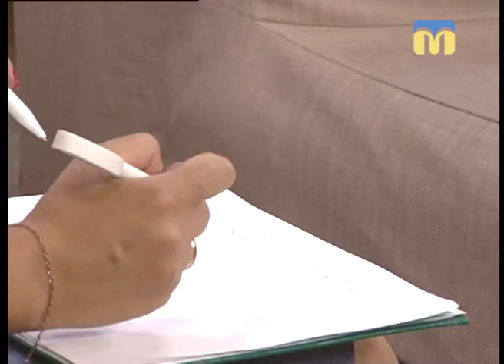28.05.18. Новий день. Інтелект-ігри для вдалого початку робочого тижня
Тренер з розвитку інтелекту Оксана Шевчук наполягає на тому, що інтелект-ігри тренують мозок і «прокачують» уміння знаходити простий вихід із скрутних ситуацій.